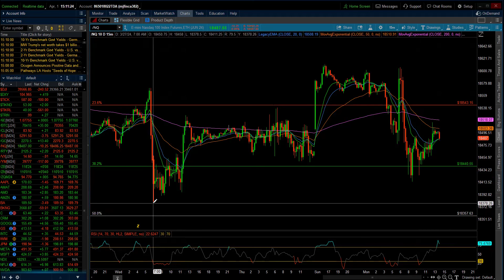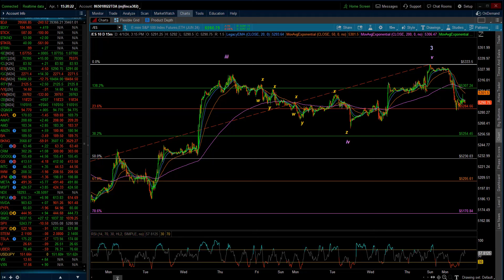S&P 500 & NASDAQ 100 / Elliott Wave Update 4/01/2024 by Michael Filighera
Not much to be adding in the way of analysis.  The NQ remains "messy" at best while the ES did manage to move to a new high on the Globex opening yesterday.  I've updated the ES chart to reflect the completion point for the minute wave 3 - putting the market in a minute 4th wave pullback.  I also update the Fibonacci levels in both markets.

Tuesday @ 10 AM EDT look for Factory Orders and Job Openings.